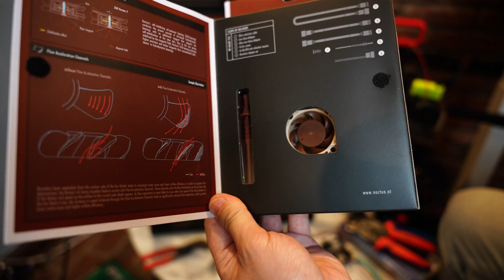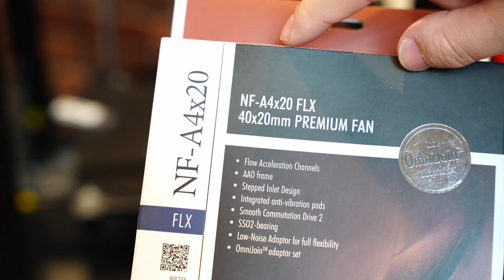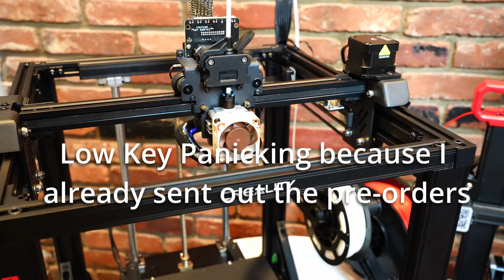ENDER 5 S1 - SILENT FAN UPGRADE and MODDER BOARD V2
Hotend Fan, Noctua 40mm
Power Supply Fan, Noctua Fan I Used
Cheaper Noctua Alternative
2 Watt Resistors

New Modder Board: (0:00)
Hotend Fan Install: (6:15)
Base Fan Install: (10:57)
Silent Printing: (13:50)
Conclusion: (15:33)